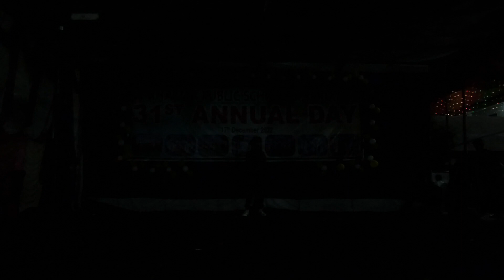Dance Ka Bhoot | Desi Boys | Tung Tung Baje || Bollywood Remix dance performance | KPS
Dance Ka Bhoot | Desi Boys | Tung Tung Baje || Bollywood Remix dance performance | Dharmesh sir choreography